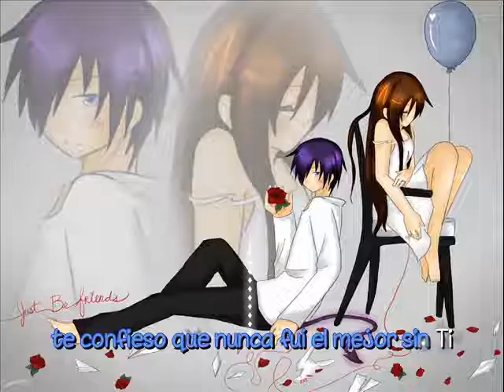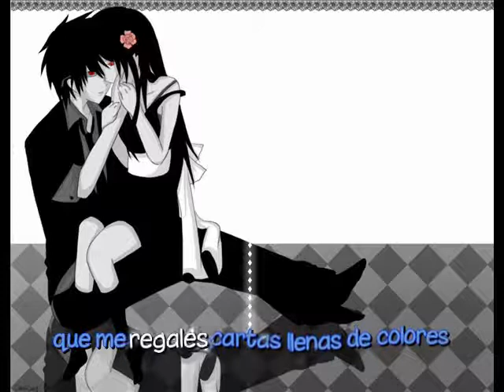Avett! - Luna Cenicienta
Cancion: Luna Cenicienta
Lugar: México